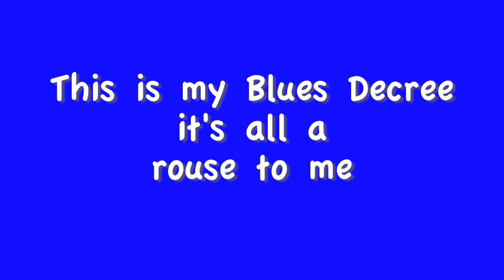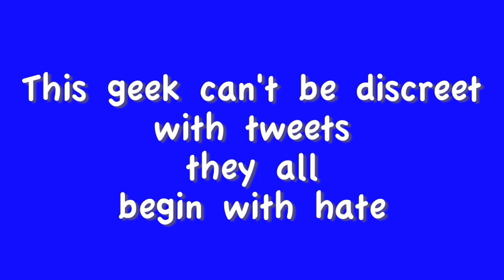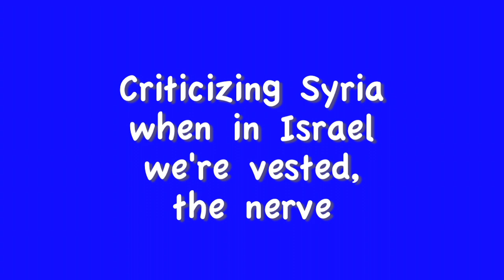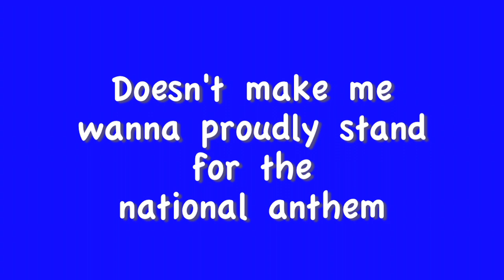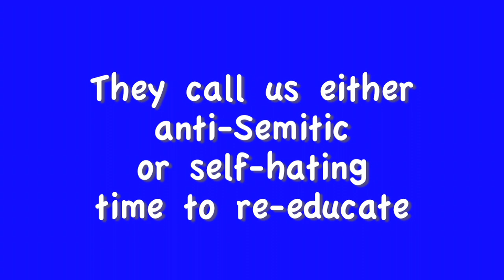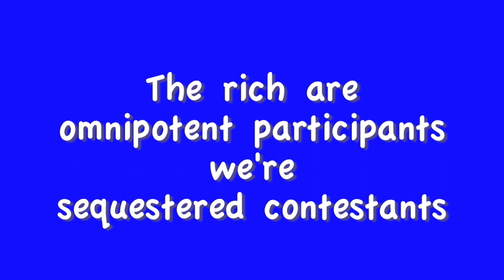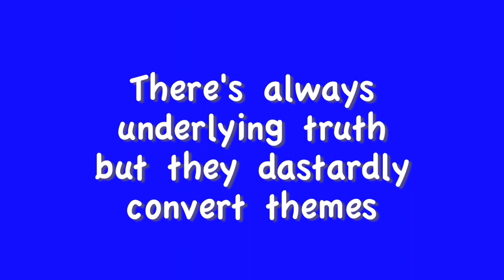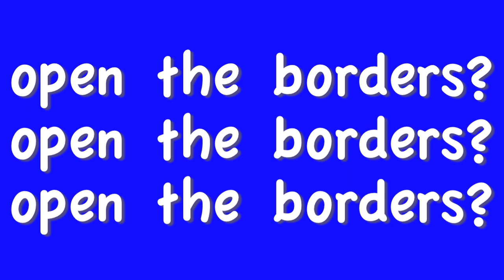Lettuce Rap Trilogy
Like many of these selections, the fodder utilized came directly from many ridiculous press conferences and tweets.
I couldn't help but borrow this beat. It seems tailor-made for some kind of spit. I got turned on to Lettuce listening to Rickey Vincent's The History of Funk. Saw them live at the UC Theater and been hooked since then.